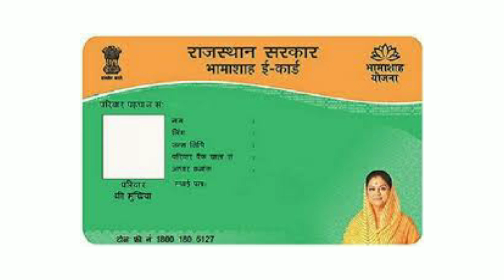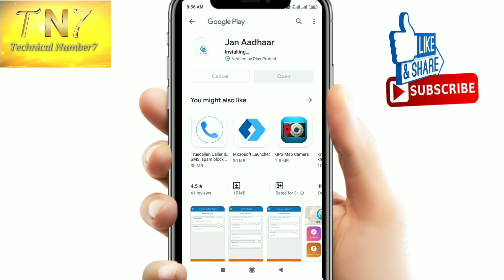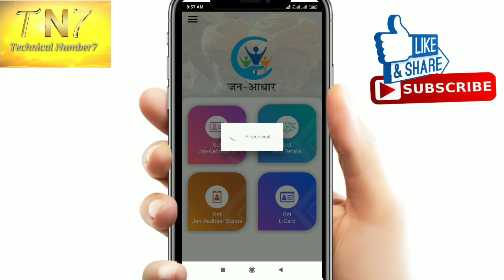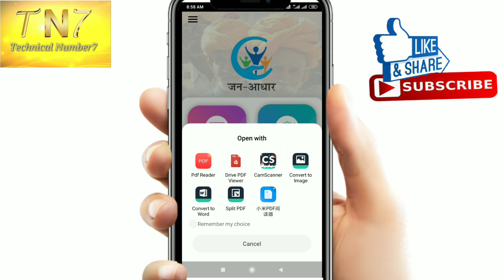जन आधार कार्ड कैसे डाउनलोड करे || How To Download Jan Aadhar Card || janaadhar